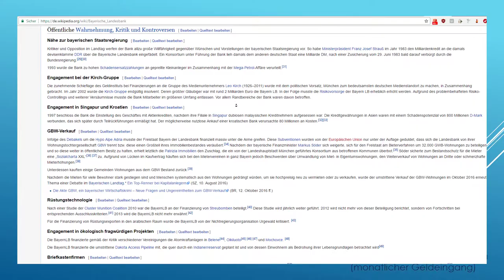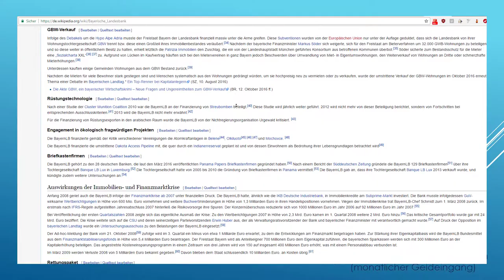[Test] kostenloses Giro Konto der DKB (inklusive Visa Card)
Zu schön um wahr zu sein:
Gute Zinsen
Kostenlose Bezahlung im Ausland
Kostenlose VISA Card
Abheben an fast jedem Geldautomat in Deutschland